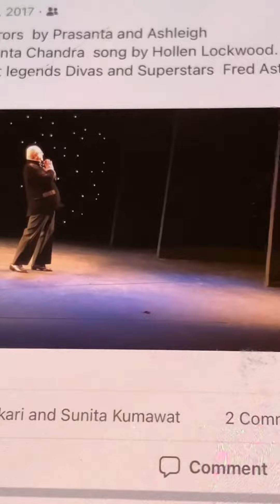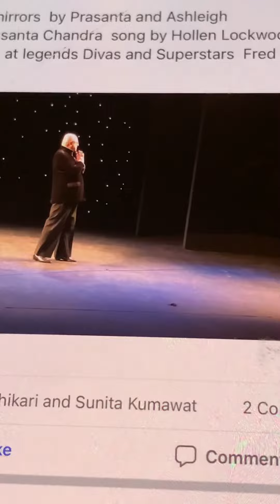I shatter mirrors Prasanta chandra and Ashleigh Walker